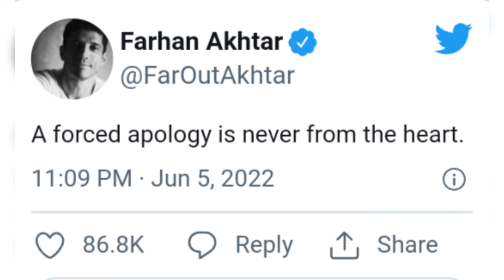Pakistani And Indian Celebrities React To Nupur Sharma | PCP (Pakistani Celebrities Photographs)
Hello friends,
Here you can see the latest photographs of all Pakistani Celebrities on daily basis.
I'll try to cover almost every event in the lives of Pakistani Celebrities.
It's the only way to make this channel grow further.
Thanks everyone and have a very good day!!!